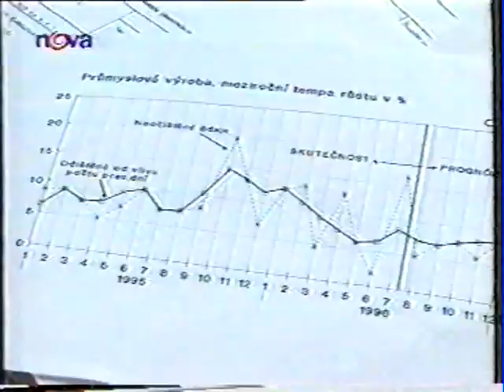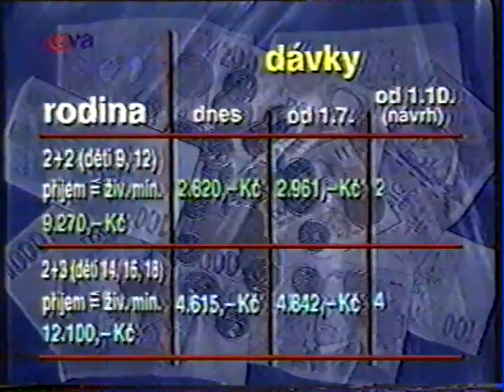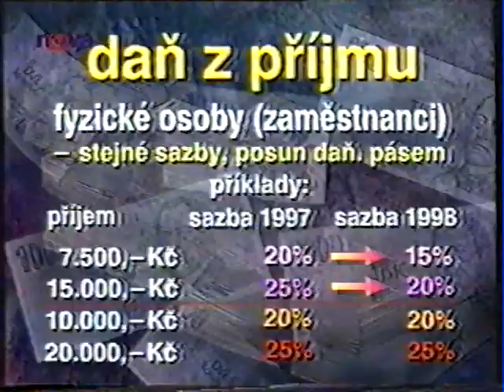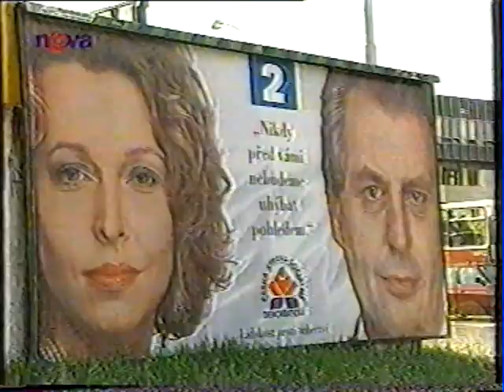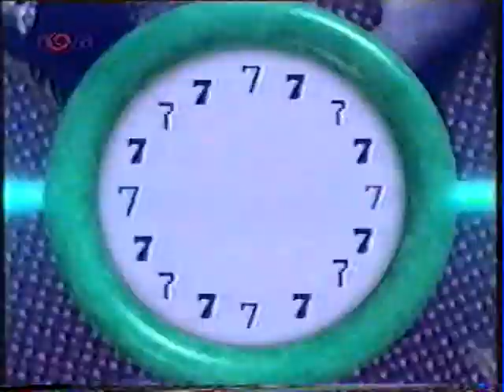7 čili 7 dní Ivan Mašek + Milan Kraus 1997